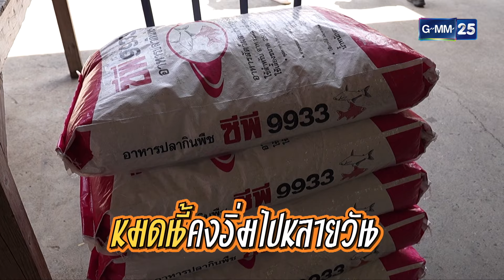ร้องหมอลำ ถูตะเกียงเรียกยักษ์ l HIGHLIGHT ดาราล้อกันเล่นอะไรครับเนี่ย EP.26 | GMM25